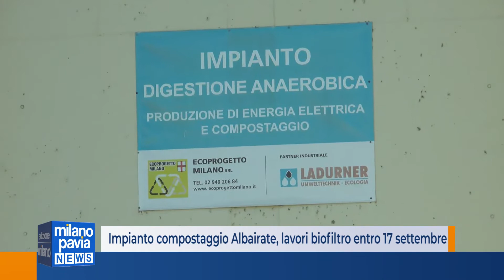Compostaggio Albairate, a giorni l’attivazione del nuovo filtro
“I conferimenti di rifiuti organici in impianto sono stati ridotti in conformità alle disposizioni trasmesse agli Enti e proseguiranno fino alla conclusione delle attività manutentive. La società trasmetterà specifica comunicazione di fine lavori, attesa non oltre il 17 settembre 2020”. È quanto si legge nella lettera inviata da Ecoprogetto srl al primo cittadino di Albairate, Flavio Crivellin, in merito ai lavori sul bio-filtro. Tradotto: significa che i cattivi odori provenienti dall'impianto di compostaggio avrebbero le ore contate.